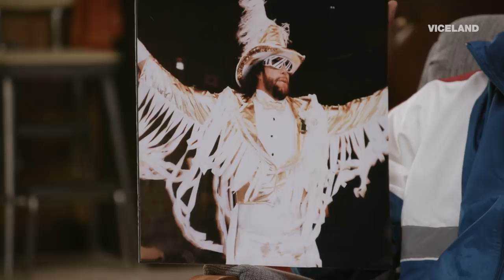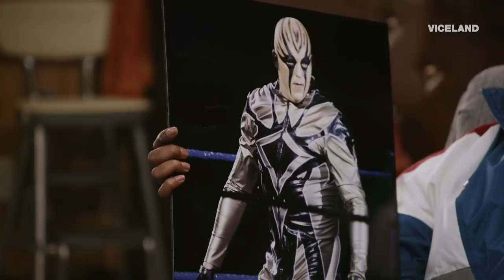Wrestling with Fashion with Hacksaw Jim Duggan | DANNY'S HOUSE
Hacksaw Jim Duggan reveals the origin of his wrestling persona and breaks down professional wrestling style with Danny Brown.

From DANNY'S HOUSE, Wednesdays 10p.